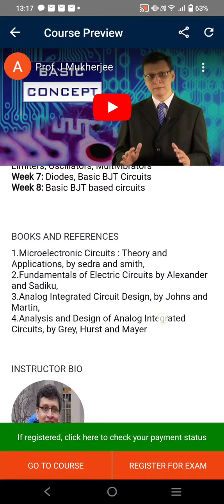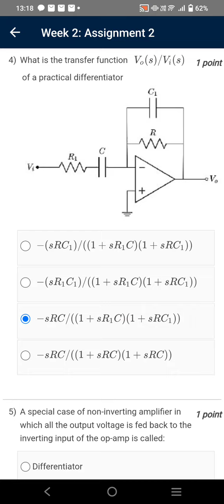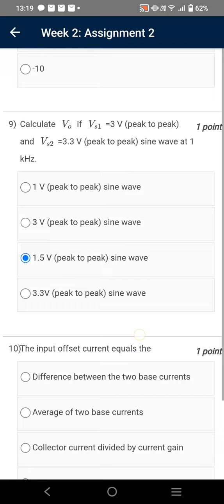Analog Circuits | Week 2 Quiz | Assignment 2 Solution | NPTEL | SWAYAM 2024